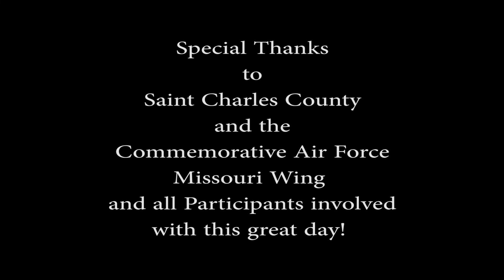2018 pumpkin drop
smartt field  aircraft pumpkin drop